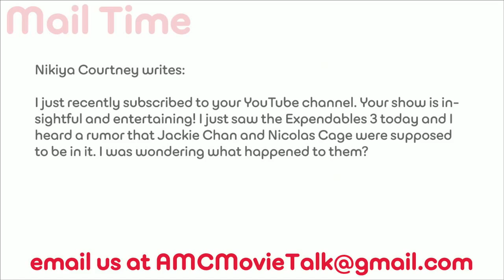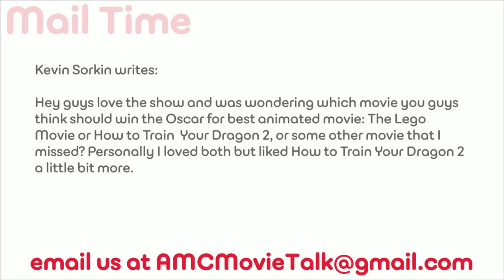AMC Movie Talk - Could Robin Williams Be Removed From His Last Movie?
On this installment of AMC Movie Talk (Monday August 18th 2014) we discuss:

Weekend box office results
First STAR TREK 3 script completed
Stellan Skarsgard returns for AVENGERS 2
Robin Williams removed from ABSOLUTELY ANYTHING?
Ving Rhames officially back for MISSION IMPOSSIBLE 5
and questions from the viewers